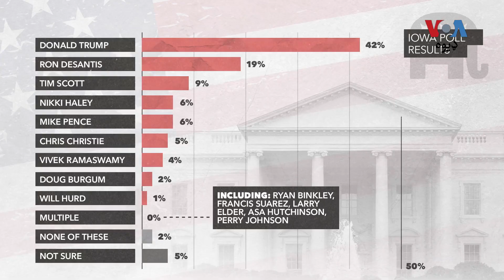امریکا: د ریپبلکنز ګوند اته صدارتي کاندیدانو لومړۍ مباحثه کې ګډون کړی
د امریکي د صدارت خواهشمند د ريپبلېکن پارټۍ  اته امیدواران چې اینده کال په ووټونو کې د ودرېدو اراده لري تېره ورځ په وېسکانسن ریاست کې د پارټۍ د وړمبۍ مباحٍثې دپاره په یو سټېج یو ځای شوي وو. د مباحثې په اړه د وي او ای خبریال سټيو هرمېن رپورټ صداقت جان وړاندې کوي.